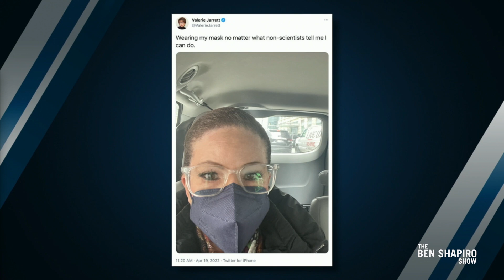LOL: Leftists Have a MELTDOWN Over the End of Mask Mandates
Shapiro breaks down the best and worst reactions to the ending of Biden's tyrannical public transportation mask mandate.